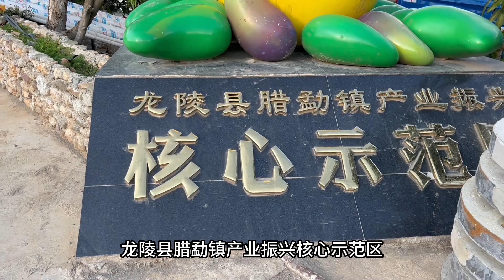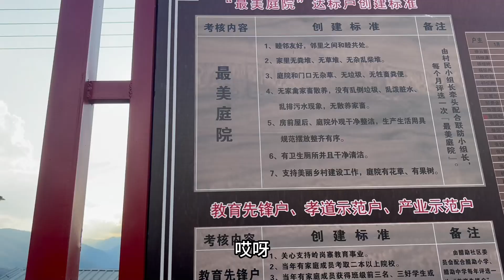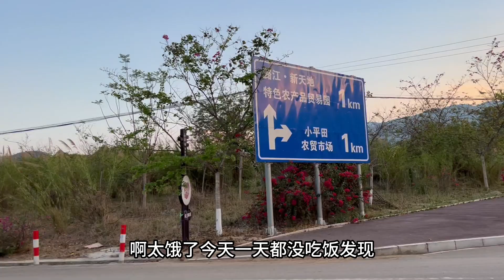自驾旅行蹭饭实拍，阿姨完全不给我机会，妹子只能看着鸭子流口水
西藏 自驾游 女司机 房车 我们强调了视频内容的专业性和安全性，以确保观众获得可靠的信息。